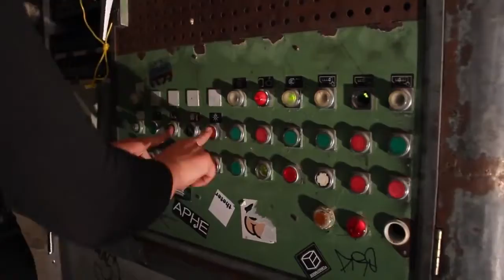[ZWZ] Trailer VOL.8 - Neo Noir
[ZEITWERZ] neonoir

WE
theterobots dystopically destroying dirty dishes while 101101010 morfeus and tronn´s brave brains suffer from digigtal dementia but 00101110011neoh und trinitry rule earth with an iron fist and finally x-maschina stays as a last woman is standing 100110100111

get dressed - re-call the theterobots - see be come

design/video/skript
Jana Gruszeninks

art director
Kim Ramona Ranalter

Performance
Theter Ensemble

Musik
Twiddle - Can´t sleep (Monobyte RMX)